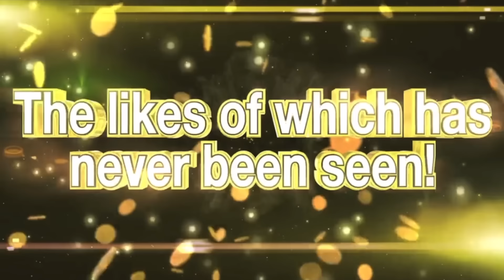【バウンティラッシュ】【All EX character Trailers | ONE PIECE Bounty Rush (OPBR)】全23体超フェスキャラクターPVまとめ2019年〜2024年